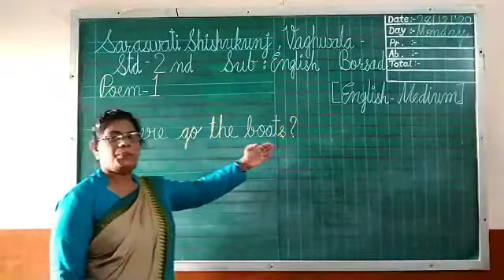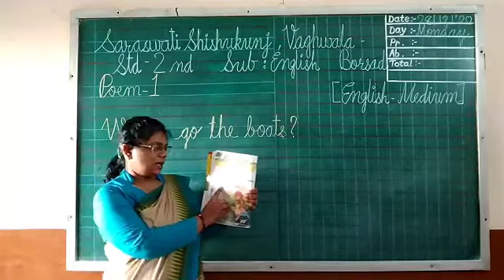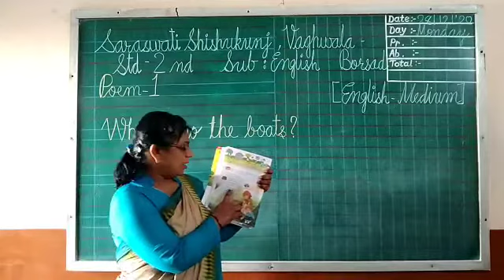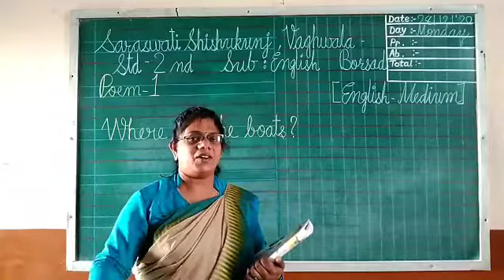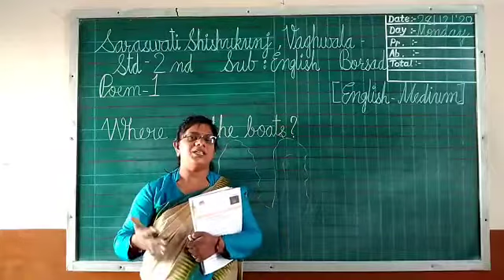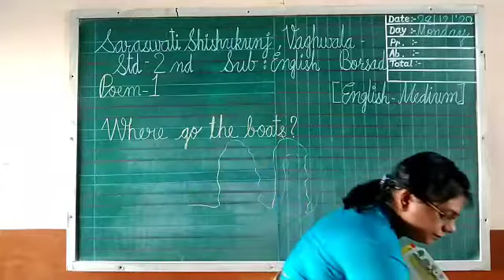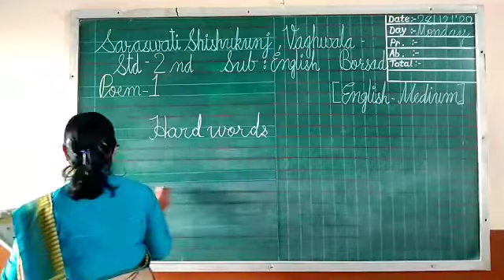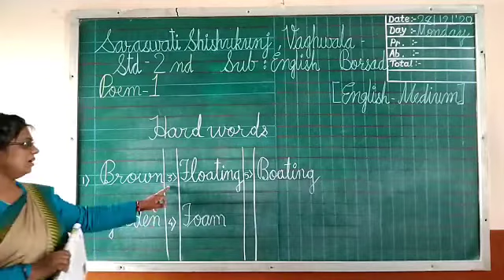2 ENGLISH POEM 1 WHERE GO THE BOAT PART 1 28 12 2020